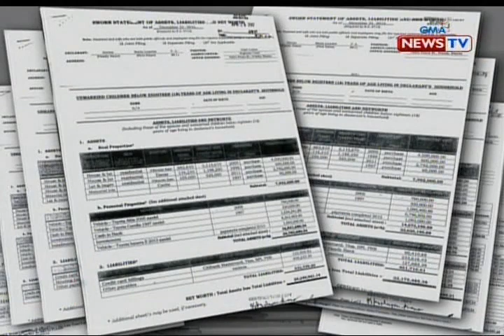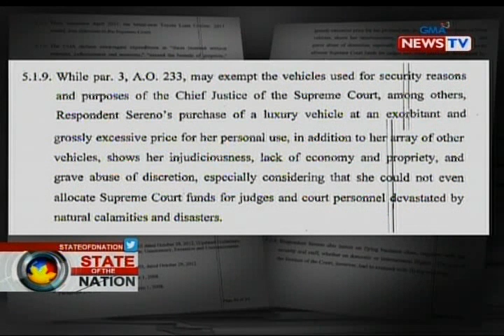SONA: Atty. Gadon: CJ Sereno, hindi kumpleto ang idineklarang yaman sa kanyang SALN